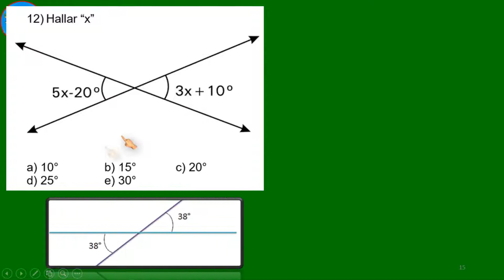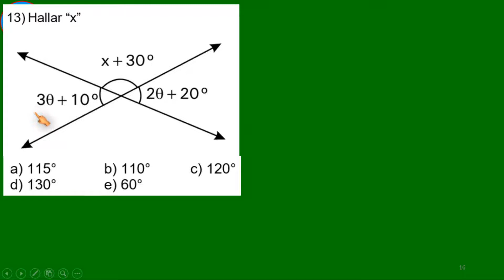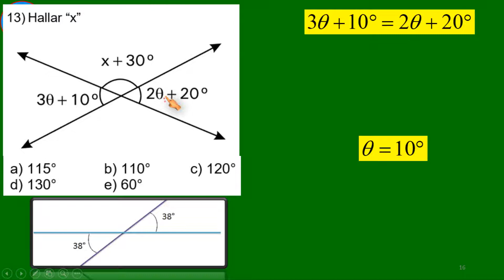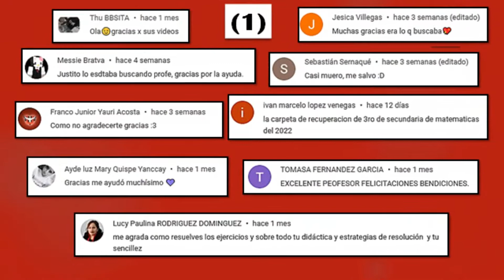ANGULOS II 👍 OPERACIONES CON LAS MEDIDAS DE ÁNGULOS Y BISECTRIZ DE UN ÁNGULO ✔ SUPER FACIL Y PRACTI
Problemas resueltos sobre ÁNGULOS PARTE 2
ANGULOS:
En geometría, el ángulo puede ser definido como la parte del plano determinada por dos semirrectas llamadas lados que tienen el mismo punto de origen llamado vértice del ángulo. La unidad de medida de los ángulos son los grados.1​

La medida de un ángulo es considerada como la amplitud del arco de circunferencia centrada en el vértice y delimitada por sus lados. Su medida es un múltiplo de la razón entre la longitud del arco y el radio. Su unidad natural es el radián, pero también se puede utilizar el grado sexagesimal o el grado centesimal.